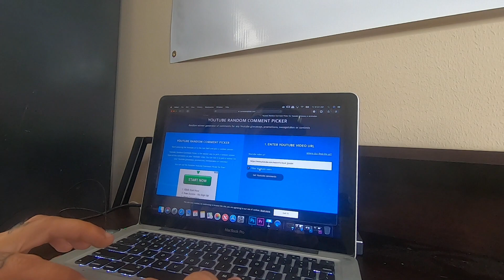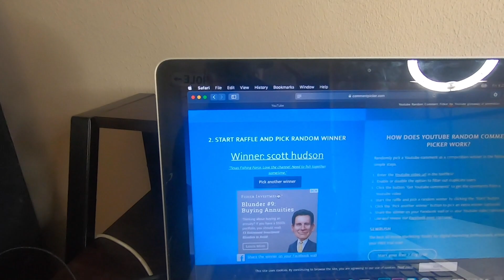1000 Subscriber giveaway Winner!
Thank you all for helping this channel grow to 1000 subscribers!

-Kayak- 2019 Hobie Outback
-Simms Fishing Gear
- Boone Dox Landing Gear-

Camera & Editing:
-GoPro 7
-GoPro 5
-Rode Video Micro external Mic
-Adobe Photoshop